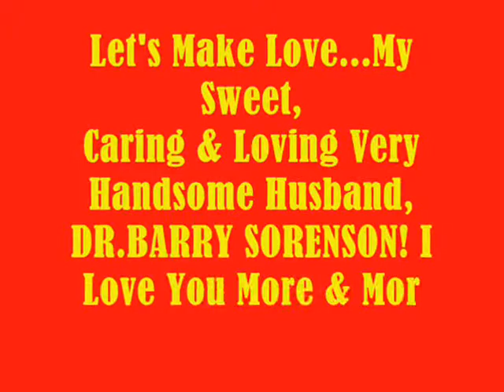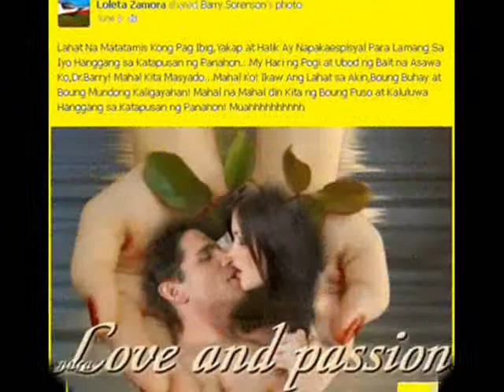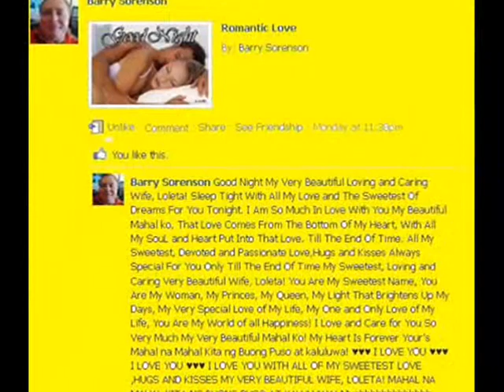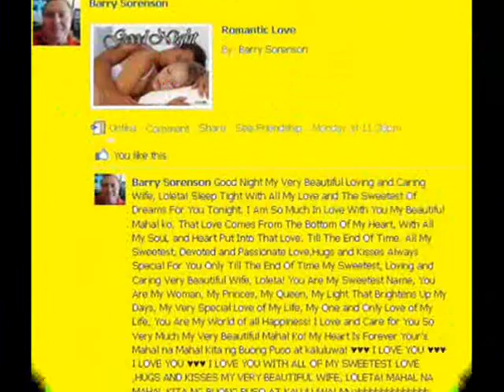Let's Make Love..My Very Handsome Husband,DR.BARRY SORENSON! I Love U More & More..Millions Muah!